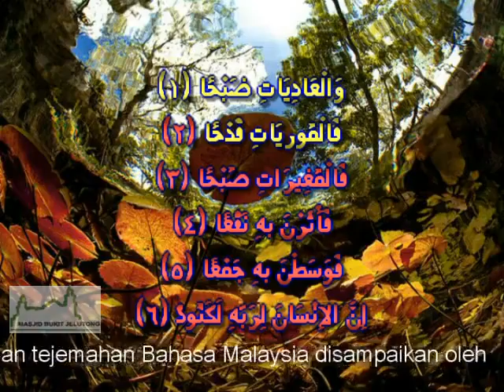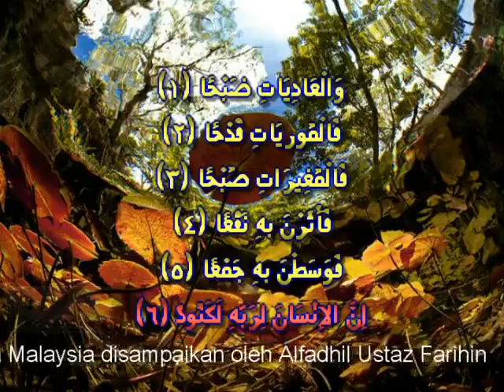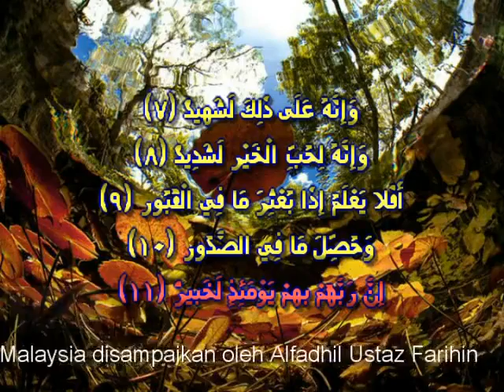Surah Al Aadiyat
Bacaan Tuan Imam MTAJ Al Fadhil Ustaz Haji Azizi Ya'acob dengan terjemahan Bahasa Malaysia oleh Al Fadhil Ustaz Farihin